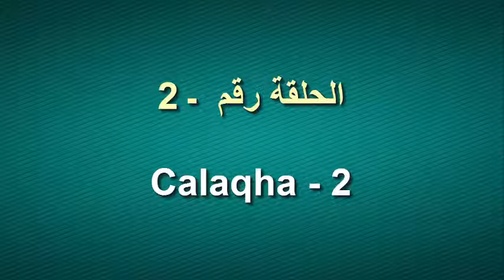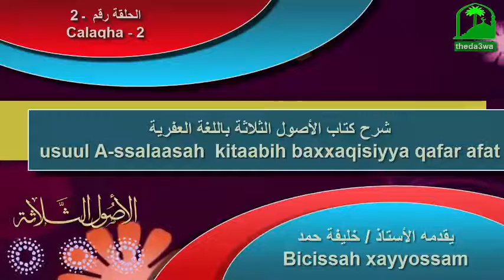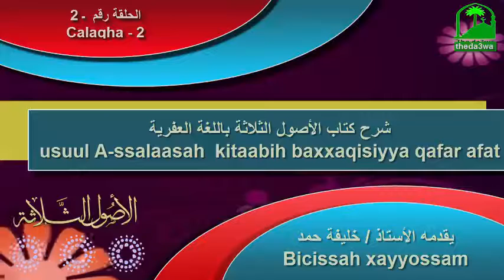شرح الأصول الثلاثة باللغة العفرية ـ 2 usuul A-ssalaasah kitaabih baxxaqisiyya